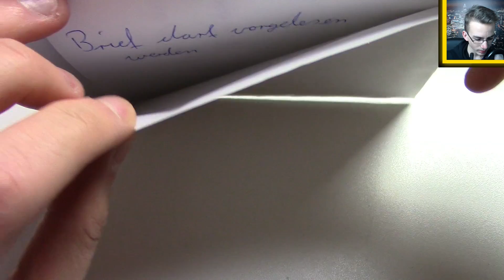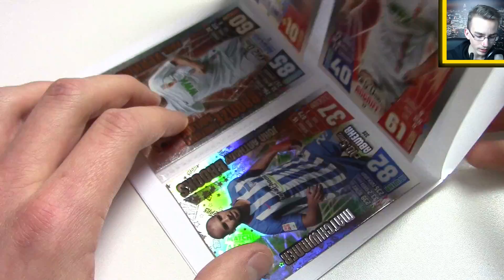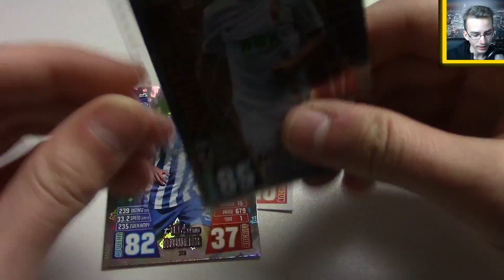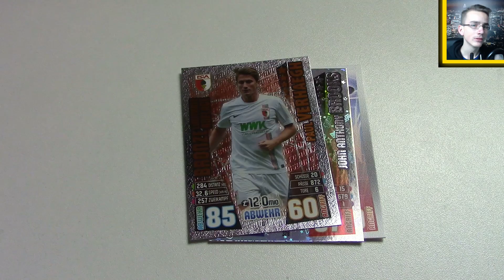Mailday Time - Post von Domenic II Match Attax 15/16 II Endlich ist Paul da!!!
► Mailday Time - Brief von Domenic - Match Attax 2015/2016 Limitierte Auflage

euer PacksUnited

►Du möchtest mit mir tauschen?